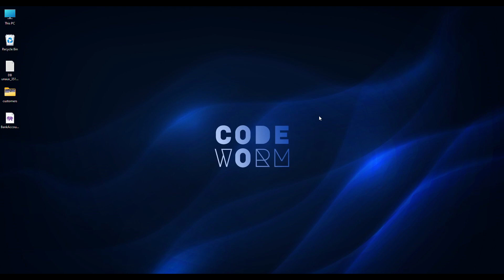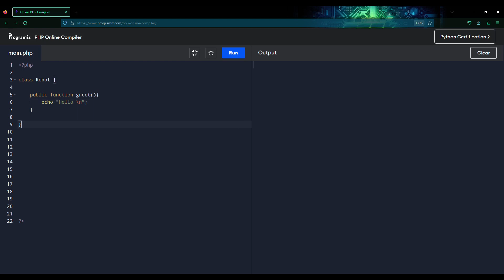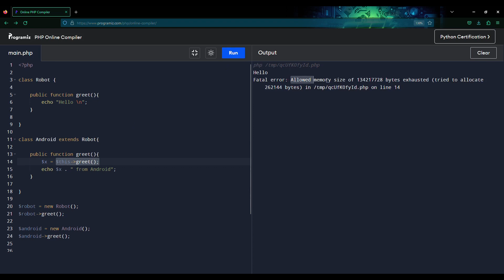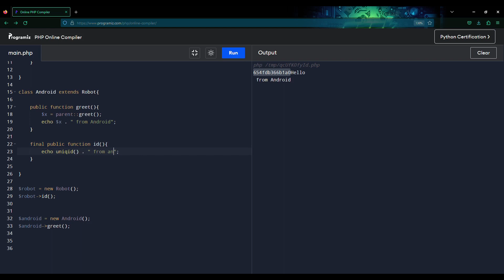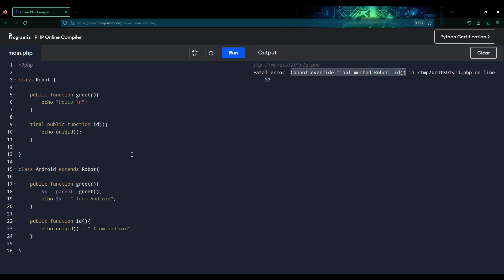🔥 OOP | PHP Override Method | Episode - 16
In this comprehensive tutorial, we will delve into the fascinating world of PHP Object Oriented Programming in Bengali. Whether you're a beginner looking to kickstart your coding journey or an experienced programmer seeking advanced techniques, this video has got you covered. 🚀

Learn the fundamentals, explore expert strategies, and unlock the full potential of PHP Object Oriented Programming in Bengali. Join us on this educational journey and empower yourself with valuable programming skills!